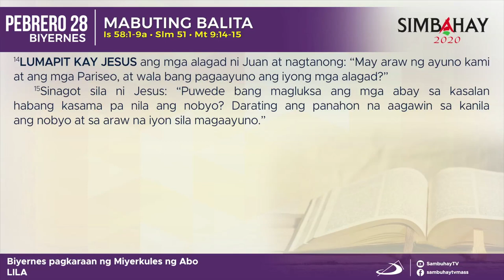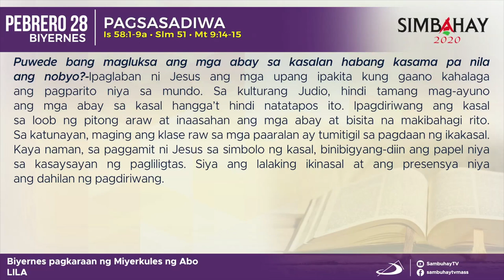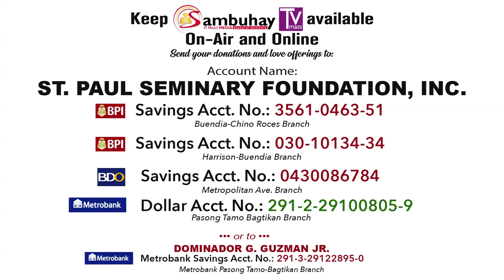Simbahay | Biyernes pagkaraan ng Miyerkules ng Abo | Pebrero 28, 2020